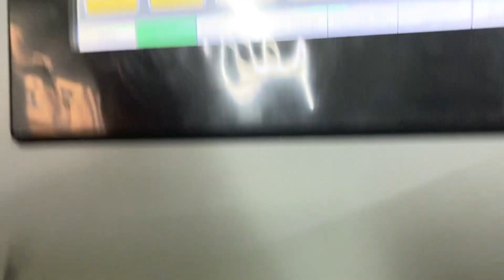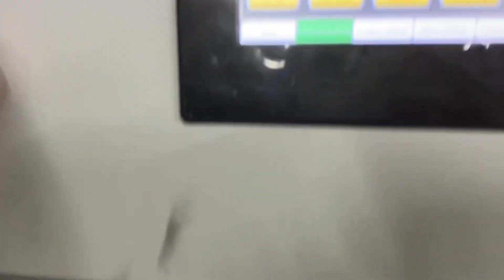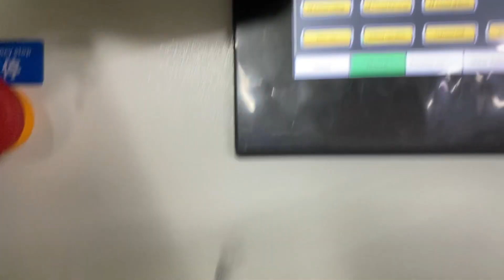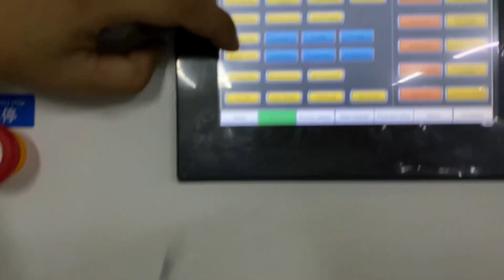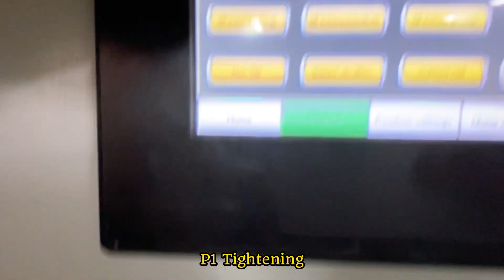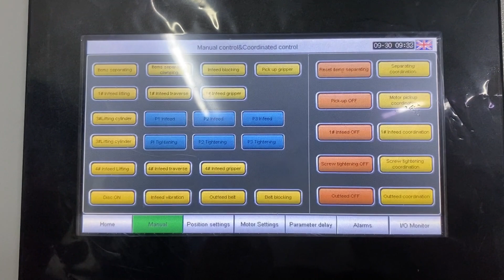HMI explanations for corner connector assembly Machine - Corner connector screws assembly machine